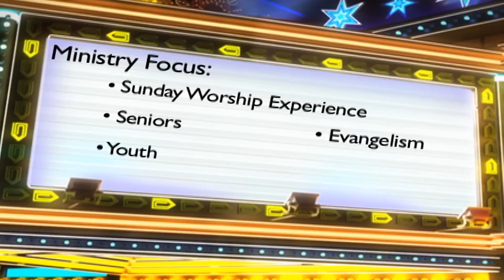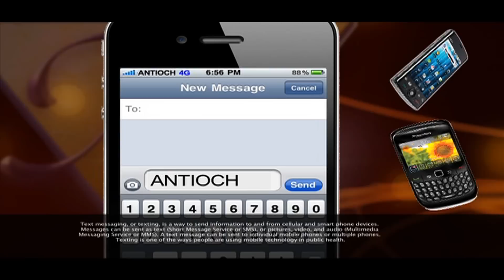Antioch News Network September 9th, 2012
Antioch News anchor Jessica Joseph, Antioch Church announcements on this month Health tip on Prostate Cancer Awareness Month, MAPP ministry now know as PRIDE Foster Care & Adoptions, Text to Antioch Commercial and Fall Revival is coming in the month of October